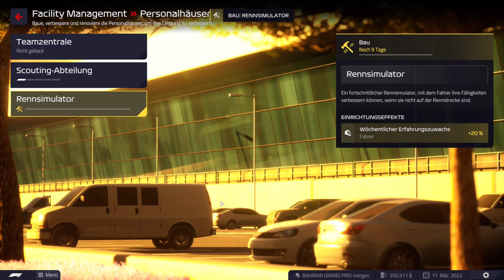F1 Manager 2022 | Haas S1E01 | [T&Q] Nico Hülkenberg ist wieder da!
Nico Hülkenberg kehrt in einer neuen F1 Manager 2022 Karriere zurück!

Inhalt:
0:00 - Management
10:55 - Training
28:24 - Quali